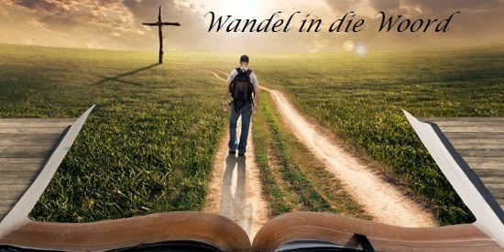19 Januarie 2021 Wandel in die Woord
Luister na 19 Januarie 2021 se Wandel in die Woord - Ds Surina van der Berg.